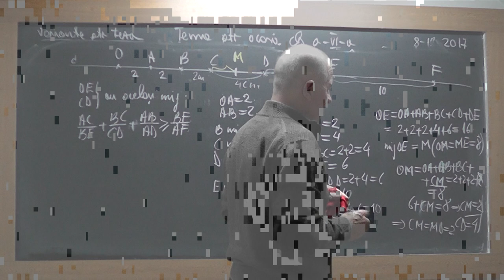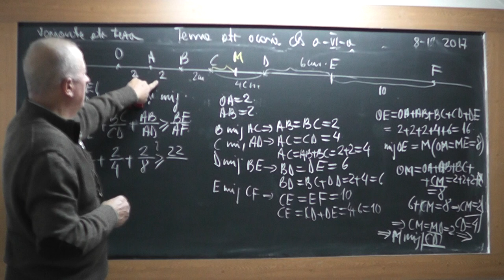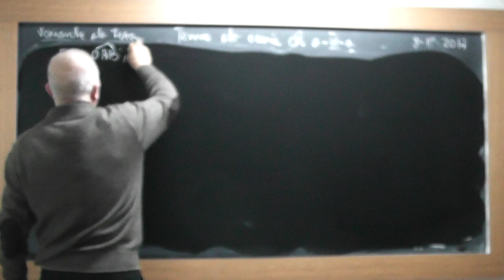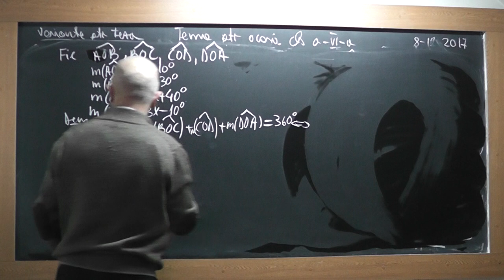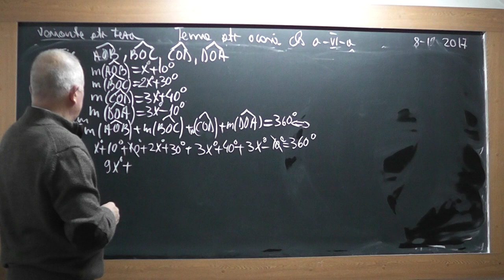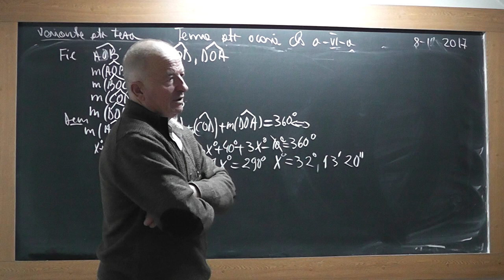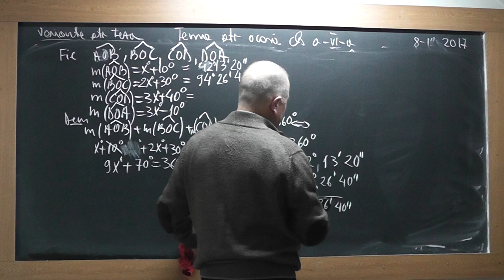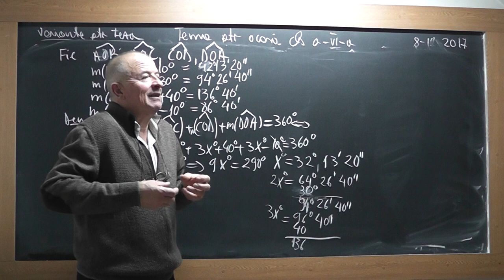4/4 1655 Clasa 6 Varianta teza: Operatii cu puteri Divizori Multipli Numere prime Masura unghiurilor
Aceste lectii sunt SUSTINUTE de VOI si daca va sunt utile, as aprecia un Like, Share, Comment - In aceasta lectie de matematica pe care o puteti vedea in direct si pe ne ocupam de tema pentru acasa la clasa a VI-a. Rezolvam o varianta de teza cu cuprinde: Operatii cu puteri, Divizori, Multipli, Numere prime, Masura unghiurilor.
- VIDEO MATEMATICA cu Proful Online sau cautati pe Google: profu online Ioan Ursu